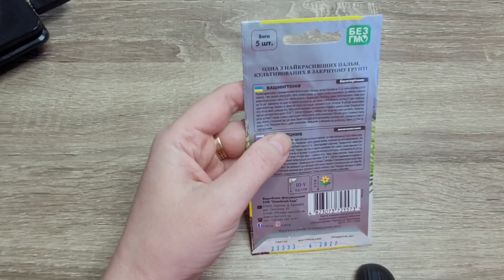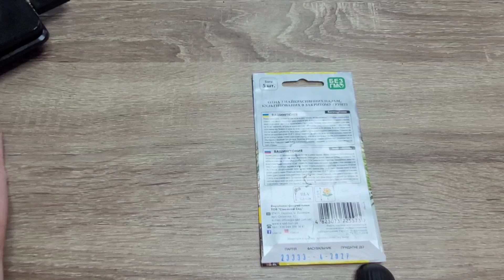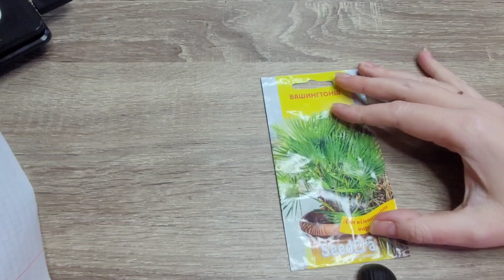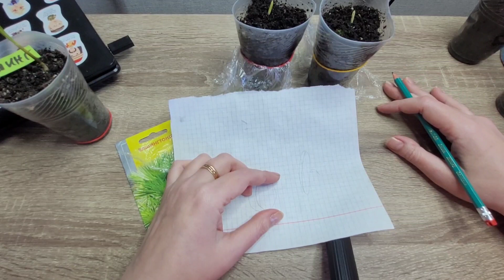Про пальми.Вашингтонія,фінікова.Які результати?